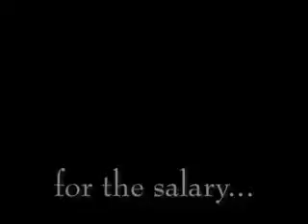THE GOOD DOCTOR - RESUMEN DE LA OBRA - Tespis Producciones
Obra teatral basada en cuentos de Antón Chéjov, utilizando aquellos en los que mejor se retratan virtudes y defectos humanos reconocibles en los tiempos actuales.

Los cinco relatos están hilvanados por la voz de un narrador (el propio Chéjov) que, con humor e inteligencia, conduce los hechos de modo que los relatos se unen en
un cuerpo único que divierte a la vez que retrata y hace pensar al espectador.

La bondad, la cortesía, la humildad, el afán desmedido por el dinero, la hipocresía, la vanidad, entre otras, son algunas de las asperezas y de las bondades que, de la mano del humor, están presentes en la pieza.

Un espectáculo entretenido, gracioso, ágil, contemporáneo, que refuerza valores y enseña que reírnos de nosotros mismos es el primer e imprescindible paso para evitar que otros lo hagan en nuestro lugar.

Espectáculo excepcional, que se ofrece en Inglés, interpretado por actores nativos y dirigido a jovenes hispanohablantes en edad de aprender esta lengua.